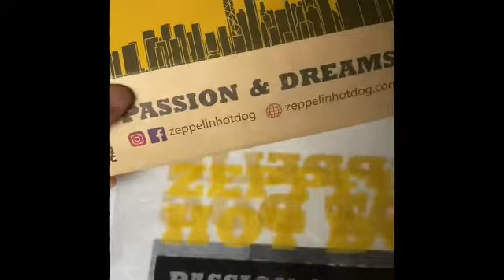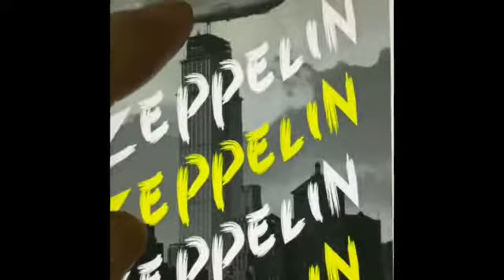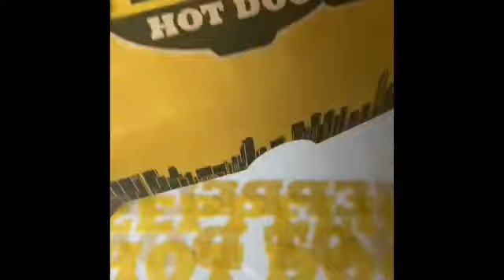Zeppelin hot dog 大大隻字印著 passion & dreams, 好有感染力（好味呀，有機會可以試吓👍）